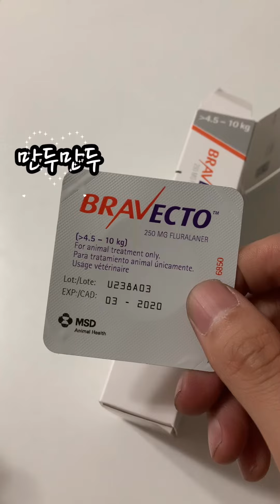만두만두#26 | 만두는 12주에 한번씩 브라벡토 BRAVECTO 진드기약, 기생충약 ❤️ 먹고 있어요!!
안녕하세요. 만두아빠PD입니다.
심장사상충약에 이어서, 진드기약도 잘먹네유!!
도대체 못먹는게 뭐지~~??❤️
산책 자주 나가는 강아지들에게 좋은 것 같아요.
외부기생충예방 목걸이도 조만간 구입해볼까 합니다.^^

브라벡토에 대해서 보시면 잘나와있어요!